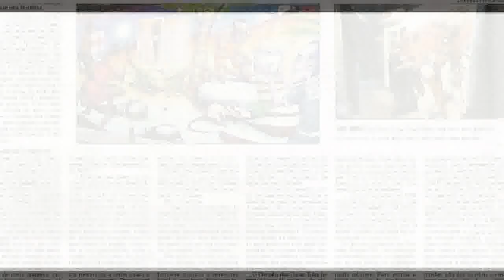96 Toneladas na recolha do Banco Alimentar de Viseu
96 Toneladas na recolha do Banco Alimentar de Viseu